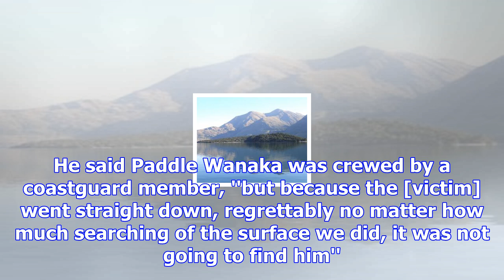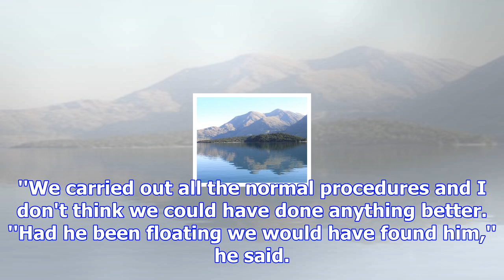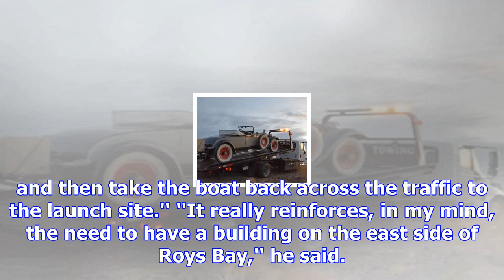Companies' assistance on water praised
Wanaka Coastguard president Jonathan Walmisley has praised the actions of three water-based tourist ...